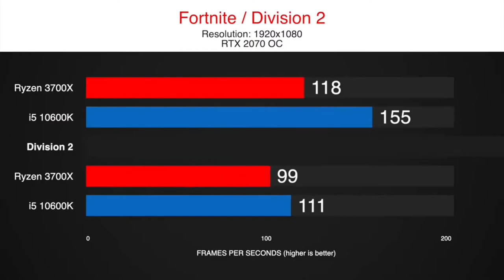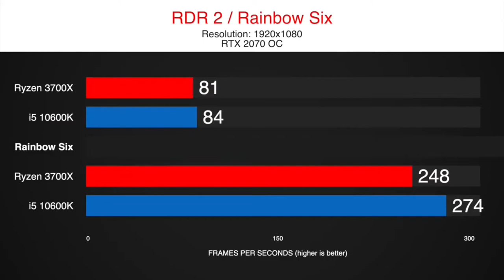Ryzen 7 3700X vs i5 10600K Gaming Comparison - F1 2019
Ryzen 7 3700X vs i5 10600K Gaming Comparison with RTX 2070 OC -  F1 2019
PC Specs :
X570 Aorus Ultra
16 GB RAM - 3200MHz CL14
GPU
1TB NVMe SSD

16 GB RAM - 2666MHz CL14
GPU
1TB NVMe SSD